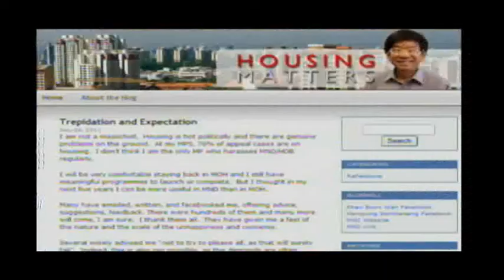Largest-ever BTO launch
SINGAPORE: The HDB is offering homebuyers close to 4,000 new flats in six Build-to-Order (BTO) projects launched on Friday - the largest supply of BTO flats in a single launch. First published May 27 2011.